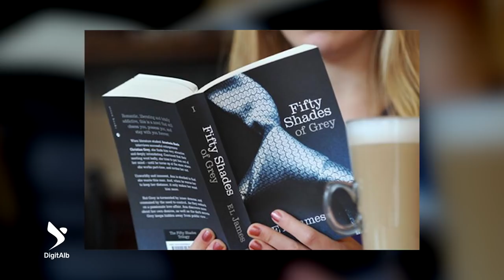Thurje - Sezoni 4 / Episodi 24 (Debati)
Tema: “50 hijet...”, i bukur a i pavlerë? Të ftuar: Baton Haxhiu, Leila Kraja, Aulona Musta, Zhaklina Lekatari, Ervin Kurti.